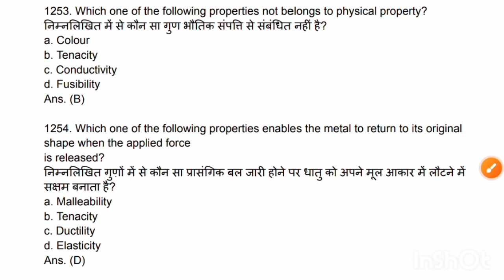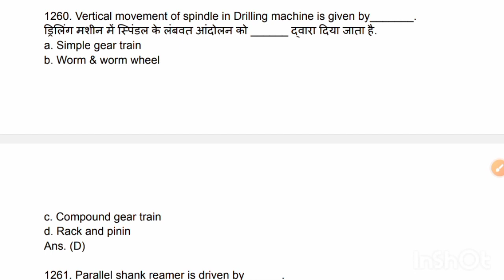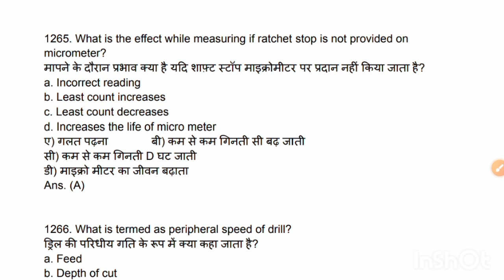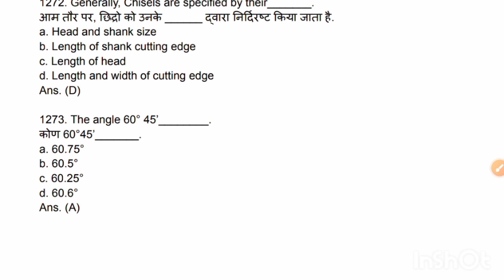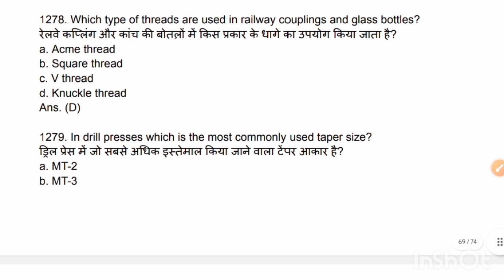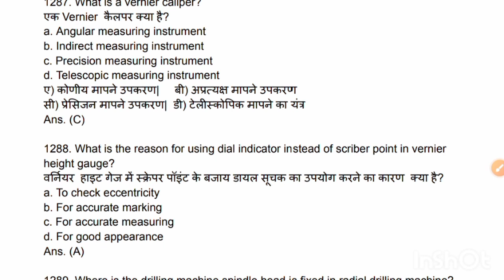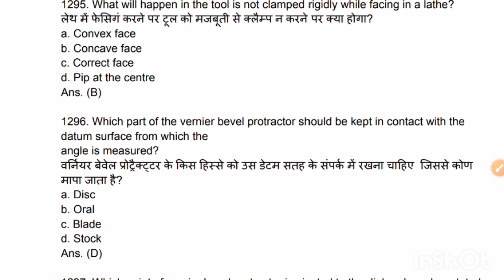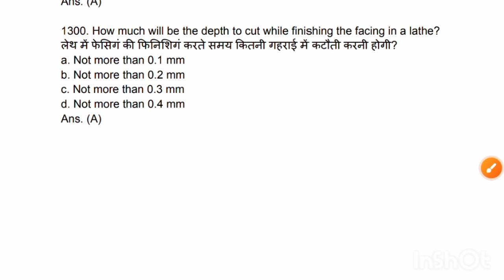ISRO||DRDO||NPCIL||ALP TECH.||RAILWAY GROUP D||BARC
ISRO, DRDO, ALP, RAILWAY TECHNICIAN,HAL,BHEL, NPCIL, SAIL,BARK, ORDINANCE FACTORY, की तैयारी कर रहे हैं तो यह क्वेश्चन बहुत ही महत्वपूर्ण है जो की सभी टेक्निकल एक्जाम में बार-बार रिपीट होते रहते हैं।
👉सभी टेक्निकल एक्अगरजाम में जाने से पहले एक बार              क्वेश्चन की जरूर पढ़कर जाएं।

Your Question ❓

npcil
npcil tarapur previous year question paper
iti electrician
suvajit thakura
npcil paper analysis
npcil tarapur question paper 2023
technical helper new syllabus 2022
ncvt cbt exam paper iti 2nd year electrician
iti exam old paper
ncvt cbt exam iti 1st year electrician
iti recuitment 2022
iti jobs 2022
npcil question paper 2023
npcil fitter question paper 2023
napcil previous 2023 exam analysis
jvvnl
npcil exam analysis 2023
npcil tarapur recruitment 2023
npcil exam
reajasthan technical helper 2022
npcil tarapur today question paper
npcil fitter previous year question paper
npcil tarapur exam analysis
vk knowledge electrical
npcil previous year question paper fitter
npcil exam analysis
barc previous year question paper
npcil tarapur
npcil questions paper with detailed solutions
npcil paper 2023
npcil question paper
npcil exam analysis today
npcil official question paper 2023
npcil paper
npcil 09 september 2023 paper
npcil plant operator question paper 2023
npcil exam date 2023
npcil today question paper 2023
npcil prelims maths question
npcil today question paper
npcil tarapur preliminary exam previous year question paper
 2023
npcil advance test previous year paper
barc fitter
barc
barc recruitment 2023
npcil kakrapar exam date
npcil science question paper
ncl exam date 2023
barc previous year question paper mechanical
npcil latest update
npcil hr pyq section 1 aptitude
npcil hr pyq part 2
barc previous year question paper plant operator
barc stipendiary trainee category 1
npcil previous year paper plant operator
npcil narora previous year question paper fitter
npcil narora previous year question papers
bihar iti instructor questions paper
electrician theory 1st year
iti instructor previous year question paper
npcil kakrapar
npcil result
npcil salary
npcil rawatbhata
uppcl tg2 admit card 2023
isro
isro exam date 2023
isro admit card 2023
isro ka result kab aaega
isro 2023
isro exam
isro exam date
isro admit card
isro vssc cut off
isro vssc admit card
electrical jobs 2023
hsfc result kab aaega
isro exam date technical assistant
isro exam date technician b
vssc exam date
turning point
ursc result kb aayega
mechanical vacancy 2023
mnc jobs for freshers 2023
mnc jobs in chennai
mnc jobs in hyderabad
mnc jobs in tamil
latest mnc recruitment 2023
mechanical jobs
mnc jobs
naukari wala
off campus 2023
recruitment 2023
isro exam date telugu
isro 2023 exam date
isro exam date tamil
isro recruitment 2023 exam date
sac exam date
how to download u r c isro admit card
isro iprc recruitment
isro assistant admit card 2023
central govt jobs 2022
isro iprc recruitment 2023
isro iprc question paper
isro admit card download 2023
how to join isro
isro iprc paper
isro scientist
how to join isro after 12th
isro iprc admit card download
isro previous paper fitter
isro paper
isro vssc fitter previous paper
isro technician b fitter question paper
isro technician b fitter pape
isro vssc paper
sac fitter question paper 2023
sac fitter previous year question paper
iti trade live class
paper isro set
vssc answer key
vssc fitter question
vssc fitter question paper
isro vssc admit card 2023
isro iprc admit card 2023
isro lpsc admit card 2023
barc
barc recruitment
isro 2023 recruitment